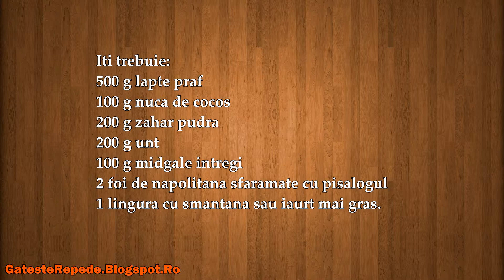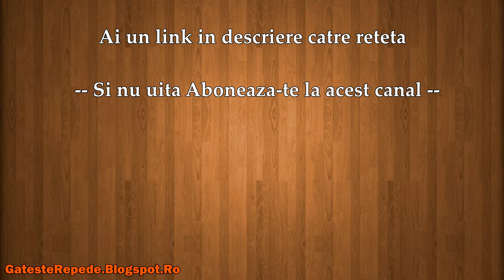Bomboane Raffaello (GatesteRepede.Blogspot.Ro)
Bomboane Raffaello , mai jos gasesti un link catre reteta din acest video.